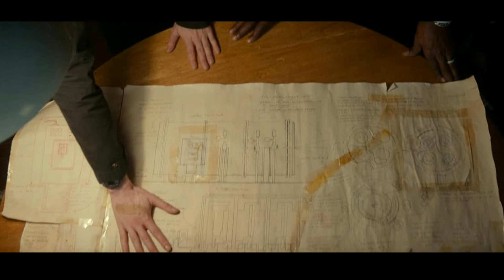The Final Trailer for GHOSTBUSTERS: FROZEN EMPIRE | AQMovi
AQMovi
In Ghostbusters: Frozen Empire, the Spengler family returns to where it all started – the iconic New York City firehouse – to team up with the original Ghostbusters, who’ve developed a top-secret research lab to take busting ghosts to the next level. But when the discovery of an ancient artifact unleashes an army of ghosts that casts a death chill upon the city, Ghostbusters new and old must join forces to protect their home and save the world from a second Ice Age.

Directed by:
Gil Kenan

Written by:
Gil Kenan & Jason Reitman

Based on the 1984 film “Ghostbusters”
An Ivan Reitman film written by Dan Aykroyd and Harold Ramis

Produced by:
Ivan Reitman
Jason Reitman
Jason Blumenfeld

Executive Producers:
Dan Aykroyd
Gil Kenan
JoAnn Perritano
Amie Karp
Erica Mills
Eric Reich

Cast:
Paul Rudd
Carrie Coon
Finn Wolfhard
Mckenna Grace
Kumail Nanjiani
Patton Oswalt
Celeste O’Connor
Logan Kim
Bill Murray
Dan Aykroyd
Ernie Hudson
Annie Potts
William Atherton

Twins,
pierson,
amp,
unspeakable,
preston,
mrbeast,
beast,
mrbeast,
airrack,
stoke,
speed,
sidemen,
ishowspeed,
kai,
kaicenat,
stokes twins,
Brent rivera,
lexi rivera,
ben azelart,
Jeremy hutchins,
amp world,
faze rug,
Logan paul,
royalty family,
dhar mann,
jordan matter,
ryan trahan,
stoke twins,
kai cenat,
Video Tags,

Movi